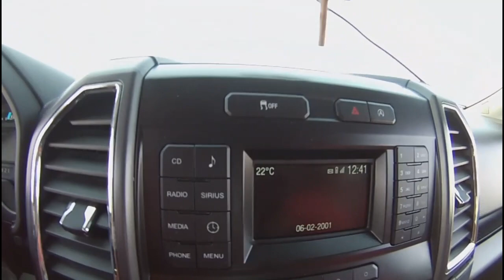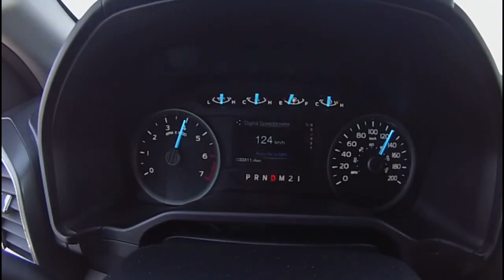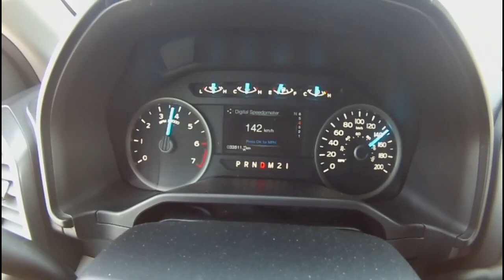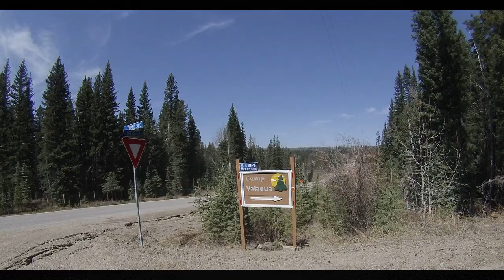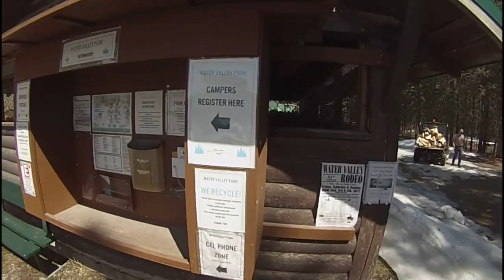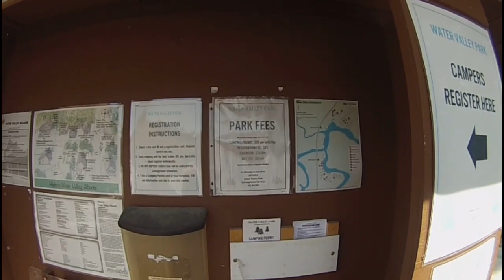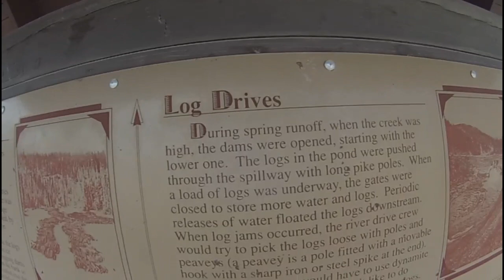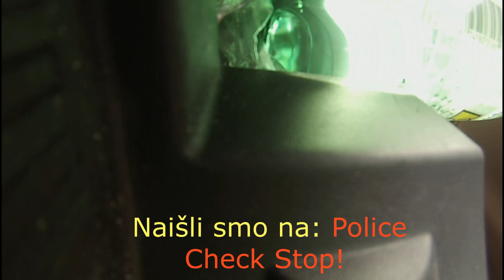🍀 Izvidnica za Kampiranje..! Recon for camping. Water valley - 2018.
Napravili smo krug oko 250 km u potrazi za novim mjestima za kampiranje..bilo je veoma lijepo prošetati po lijepom danu i uživati u buđenju prirode ..! Usput smo našli nekoliko interesantni mjesta (Camping spots).! Pojedini su uz rijeku i pogodno za svakojake aktivnosti.!? Mjesta koja smo prosli su: Cremona, Water Valley, Waiparous, Cochrane etc.! Inace ta su mjesta dobra i za LOV i Planinarenje kao i druge sportove .! Ko voli i ko ima vremena može da pogleda u cijelosti.!? Pozdrav svim ljubiteljima prirode..!
Vespers (mp3).